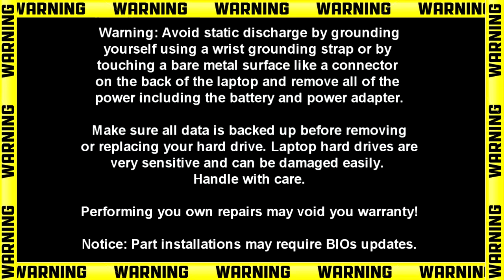Dell Latitude 6430u (P36G001) Hall Sensor How-To Video Tutorial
Dell Latitude 6430u (P36G001) video repair tutorial was brought to you